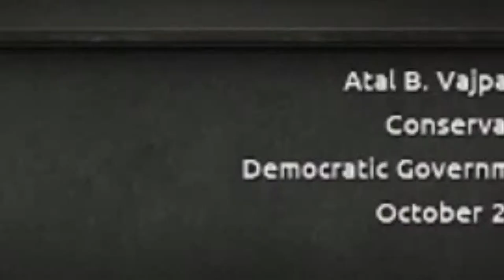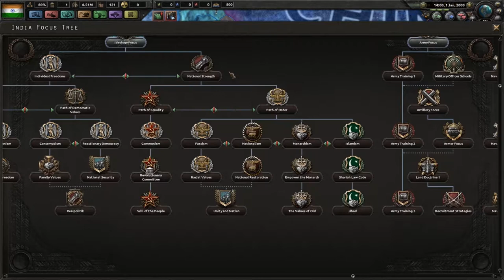Rise of the Indian Empire (India Part 1) - Hearts of Iron IV (Millennium Dawn)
We try to create an Indian Empire in the HOI4 Millennium Dawn Mod Mod.